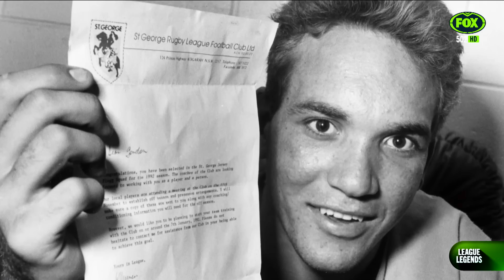'Fabricated' Raging Bull persona & what made Wayne Bennett special I Gorden Tallis I League Legends